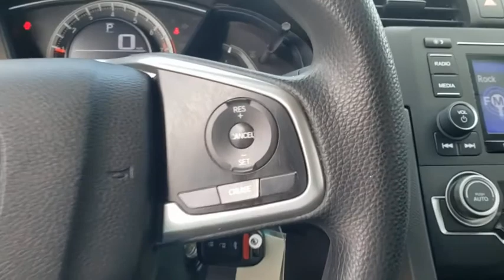2017 Honda Civic Sedan Winter Garden, Clermont, Winderemere, Winter Park, The Villages, FL AH22225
Used 2017 Honda Civic Sedan available at Headquarter Honda in Winter Garden, Florida. Servicing the Winter Clermont, Winderemere, Winter Park, and The Villages, FL area.
2017 Honda Civic Sedan LX - Stock#: AH22225 - VIN#: 19XFC2F5XHE060127

Headquarter Honda
17700 State Road 50

2017 Honda Civic LX 2.0L I4 DOHC 16V i-VTECCERTIFIED RATES AS LOW AS 1.99 X 60 MOS..with approved credit, PRE-AUCTION PRICED!!, LOCATED AT HEADQUARTER HONDA..., Well Maintained!, No accident history and one owner on Carfax, Limited Lifetime Car Washes, Balance of Remaining Factory Warrantys, Safety Inspected and Serviced for Worry Free Driving, Fully Serviced!, LOW FINANCING AVAILABLE, EASY ON THE BUDGET, Civic LX, ABS brakes, Delay-off headlights, Dual front impact airbags, Dual front side impact airbags, Four wheel independent suspension, Power windows, Radio: 160-Watt AM/FM Audio System, Remote keyless entry, Security system, Speed control, Traction control.Priced below KBB Fair Purchase Price!Headquarter Honda always provides the Best Customer Service on the Best Selection of Value Based Priced Vehicles in our market, so hurry before the one you want sells!Awards:* 2017 IIHS Top Safety Pick (When equipped with Honda Sensing) * 2017 KBB.com 10 Most Awarded Brands * 2017 KBB.com Brand Image AwardsKelley Blue Book Brand Image Awards are based on the Brand Watch(tm) study from Kelley Blue Book Market Intelligence. Award calculated among non-luxury shoppers. Kelley Blue Book is a registered trademark of Kelley Blue Book Co., Inc.We are conveniently located just a few minutes West of Downtown Orlando, just off the Florida Turnpike between Winter Garden and Clermont! Its one of the easiest drive in Central Florida! Remember: Headquarter Honda Gets You There! So take the easy drive from almost anywhere in Central Florida to visit us or just call one of our Professional Inventory Specialist for more information and schedule a VIP appointment.